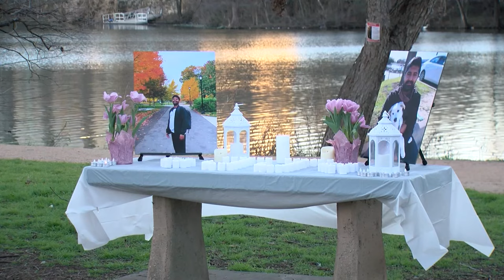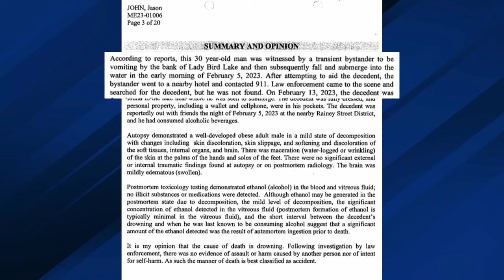Austin community on edge after body found in lake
A fisherman discovered a body floating in Lady Bird Lake near Roy G. Guerrero Colorado River Metro Park in Austin, Texas, marking the second body found near the lake this week and raising concerns about safety measures in the area.